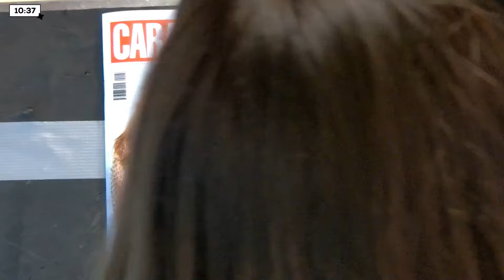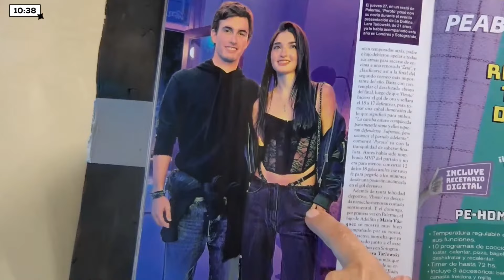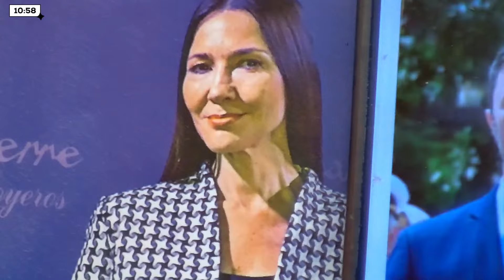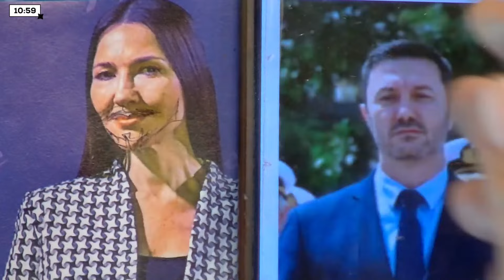LaNegraPop - Programa completo | 3/10/24 (Parte 1)